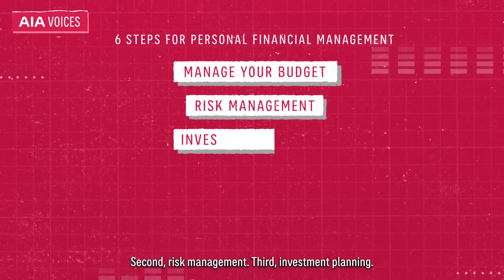Six steps to success - AIA Voices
Budget, risk, investment, retirement, tax and estate planning – do you know which three you should prioritise to being your financial wellness journey?

Nico Bolzico, Anna Haotanto and Lachlan Campbell, members of our AIA Voices community share their know-how and expertise, to help you.